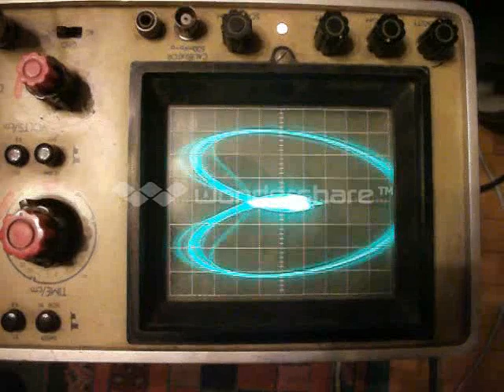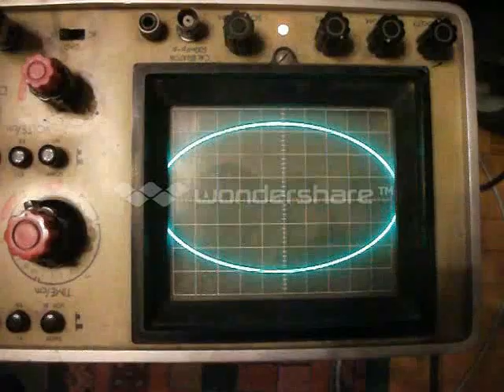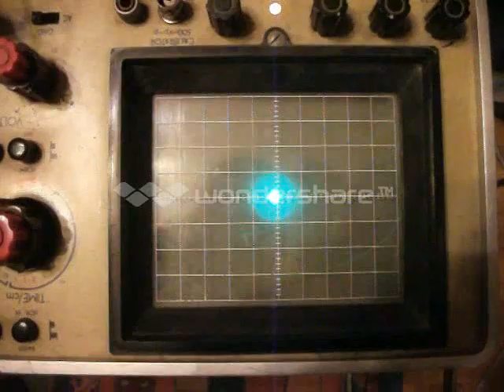Oszcilloszkópra készített demo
Ez egy oszcilloszkópra írt demó, amit az EMG TR-4655/A szkópon futtattam le. A netről töltöttem le a FLAC kiterjesztésű programkódot (hangot) és a laptopom line out kimenetére egy 3,5-es jack dugót dugtam be. A jack dugóra a szkóp CH1 és a HOR In. bemeneteire csatlakoztam. Majd a szkópot HOR In. módba kapacsoltam (újabb gépeknél CH1 és CH2 kell és x-y mode-ba kell állítani).